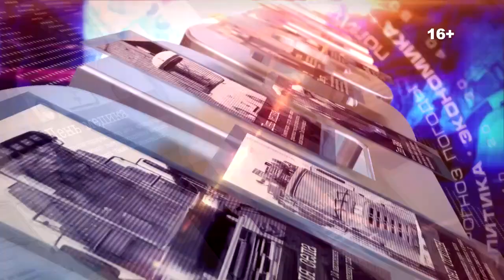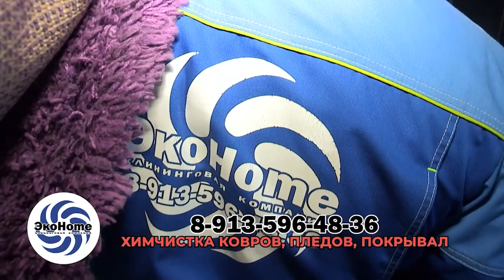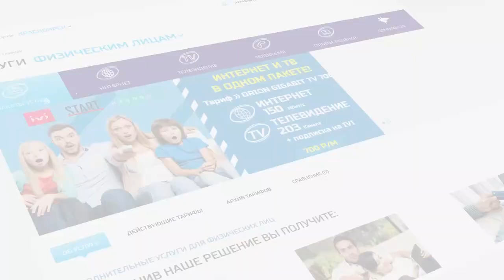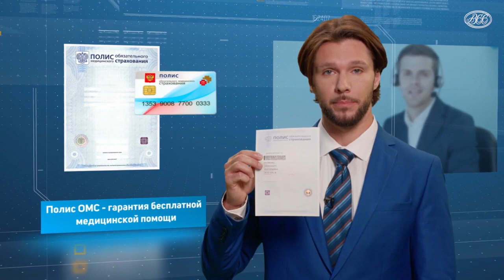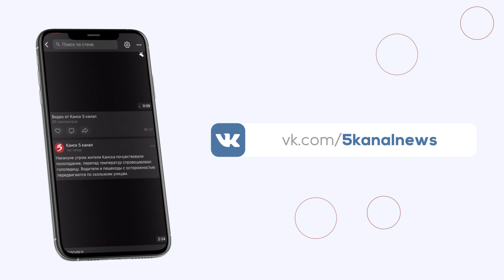Новости 2023 06 20